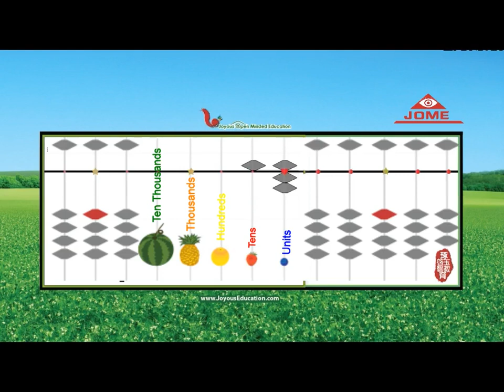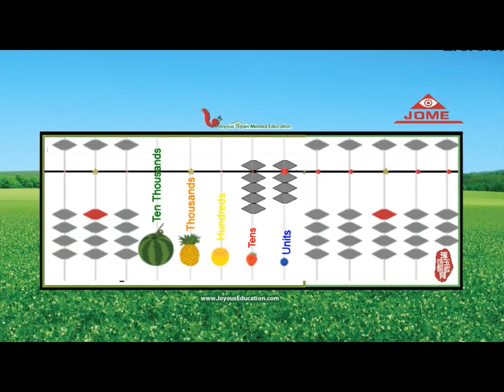Reading beads (10 Digits)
Memory over exercising beads (10 Digits)
From Joyous Open Minded Education training exercises
Copyright reserved by Joyous Open Minded Education